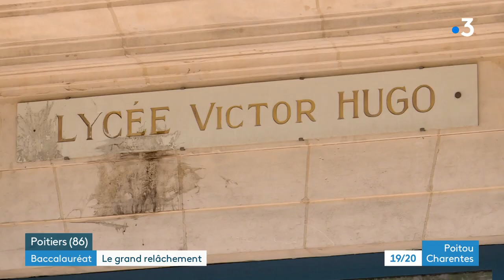À 15 jours du bac philo, les lycéens ont déjà déserté les établissements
Dans les lycées, c'est plutôt marée basse depuis plusieurs semaines. Avec la réforme du bac, l'absentéisme a grimpé en flèche chez les terminales qui sont quasiment fixés sur leur sort. Les enseignants s'agacent de cette désertion massive et plus encore depuis la petite phrase du ministre de l'Éducation nationale appelant à reculer les conseils de classe au mois de juin.
Reportage à Poitiers Céline Serrano et Romain Burot.
Intervenants :
- Jean-Marc Dalby, professeur de français au lycée Victor Hugo
- Pascal Canaud, professeur d'espagnol au lycée Victor Hugo
- Cassandra, élève de Terminale au lycée Victor Hugo
- Svend Walter, professeur de physique au lycée Nelson Mandela
Secrétaire départemental FSU 86